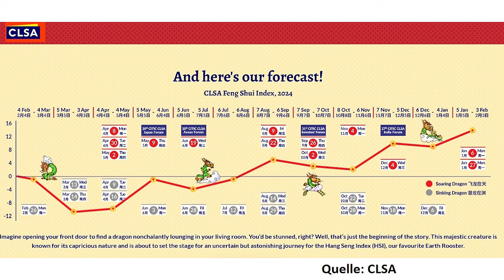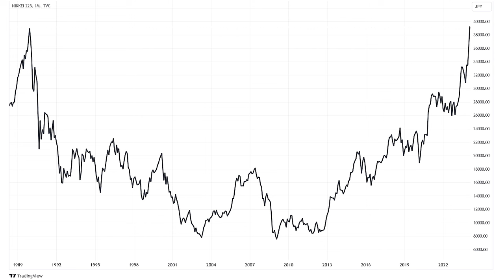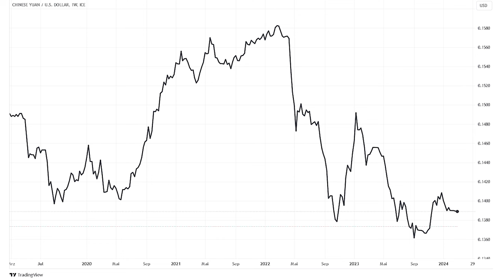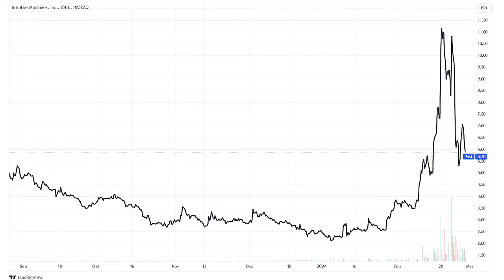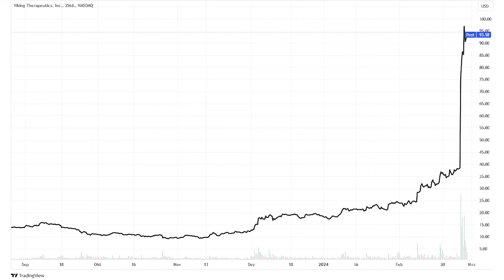Krall vs. Maaßen ++ Japan-Rallye vs. China-Crash ++ Mondlandung und Absturz ++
Die Wochenschau heute mit folgenden Themen:

• Krall, Otte und Maaßen: Zerbricht die WerteUnion?
• Rallye in Japan – Crash in China
• Aktien: Das sagen Chinas Börsen-Astrologen
• Intuitive Machines: Die Aktie und die Mondlandung

Timestamps:
0:00 Intro
0:33 Parteien-Gründungswahn
1:17 Maaßen, Krall und Otte
4:57 Krise des Konservatismus?
7:33 Astrologische Börsenprognosen
9:29 Japan-Rallye und China-Crash
16:04 Mondlandung
17:44 Der neue Boom

Bildquellen Thumbnail:
By NASA on The Commons - Cernan Jump Salutes Flag Internet Archive Unsplash, Public Domain,